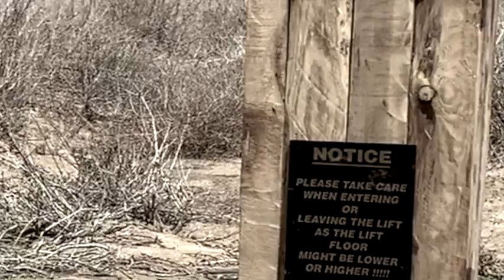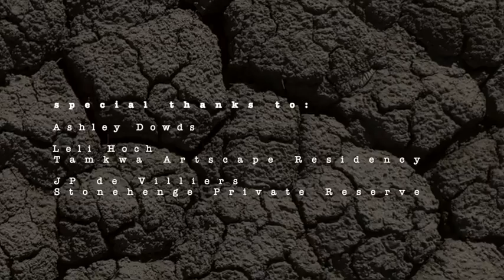"Emergence" Robert Koch, Tankwa Artscape Residency 2020